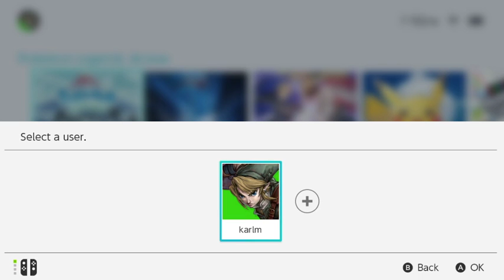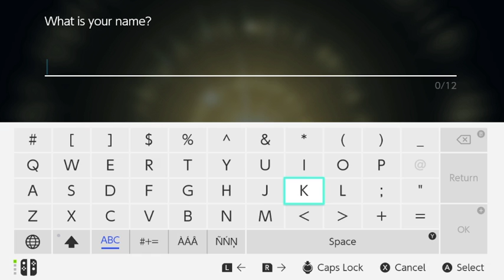Pokémon Legends: Arceus walkthrough part 1 - Jubilife City